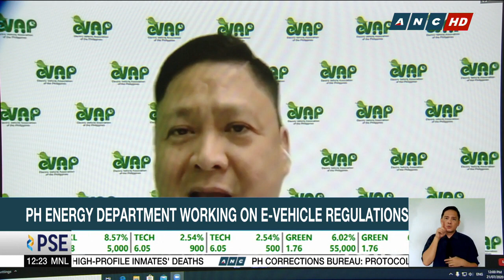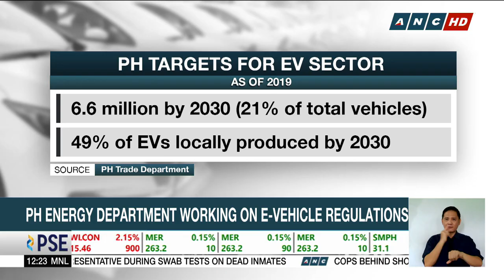PH Trade Department looks to local electric vehicle sector to boost virus-hit economy | ANC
Philippine electric vehicle stakeholders push for more support for the local sector in a bid to usher in a more sustainable economic recovery amid the COVID-19 pandemic.